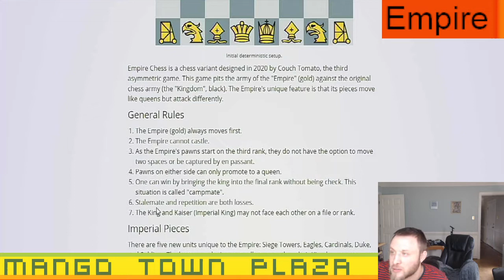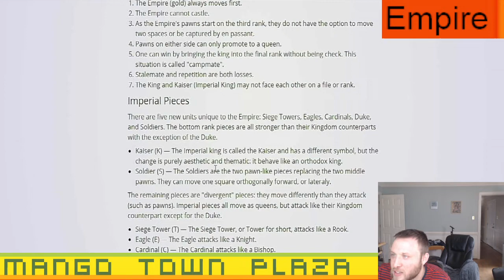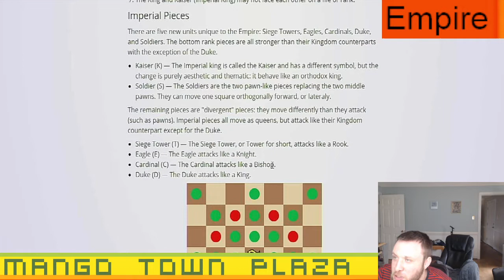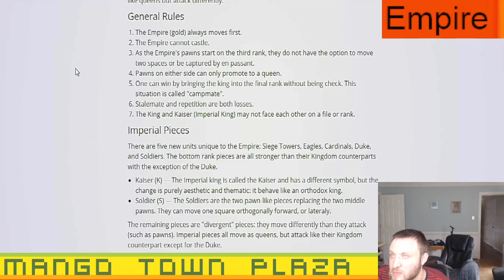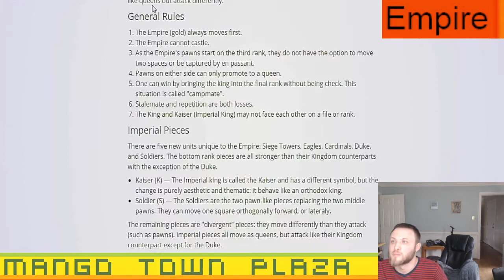Empire Chess - Chess Variants Ep. 1150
Mango Town plays Empire Chess @ xogo.live

Empire Chess is a chess variant designed in 2020 by Couch Tomato, third in the series of asymmetric games (although available to play on Pychess later than the fourth game due to unique pieces that were not yet available). The mighty Empire (Gold army) has heard stories of a mighty lady with great powers on the battlefield and has proposed a marriage with its Duke. However, the king of the chess kingdom (black) married her instead. Humiliated, the Kaiser leads the imperial army to teach the Kingdom a lesson!

MangoTownTravis
Chesscomposer